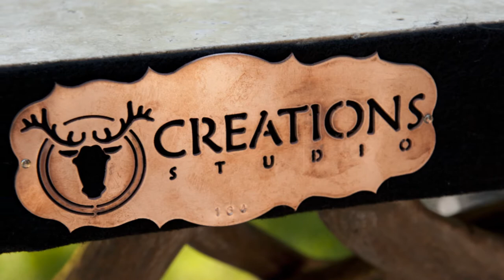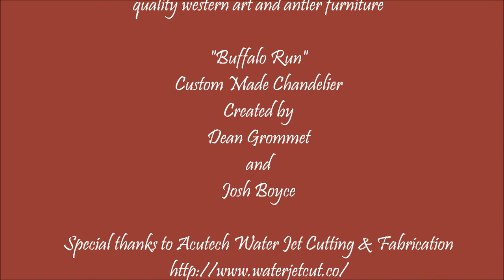Custom Made Western Chandelier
Western lighting by Creations Studio
This is a photo slideshow of a custom designed western chandelier for a Creations Studio client in Montana.  To view more chandeliers, western lighting, and antler furniture, please to see other iron work.